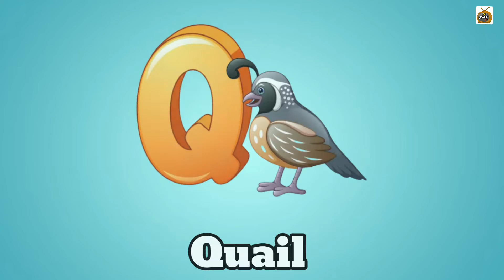abcd, phonics song, abcd alphabet, a for apple, b for ball, lkg rhymes